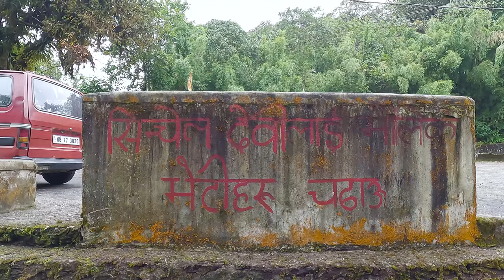33 Years Puge Pachi Ewta Kura Bujhio☺️||Birthday Vlog||RJ Sagar